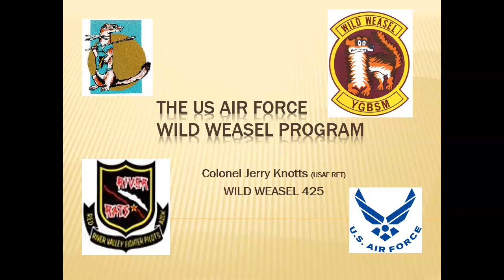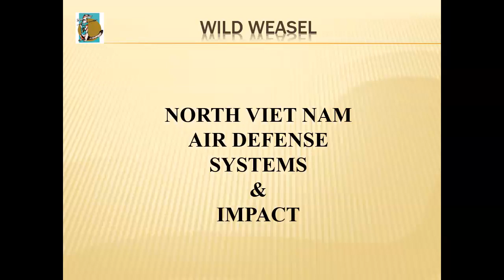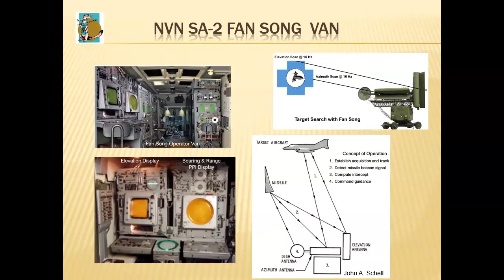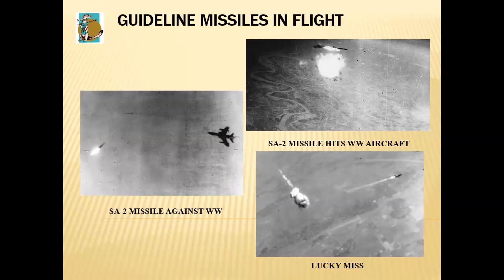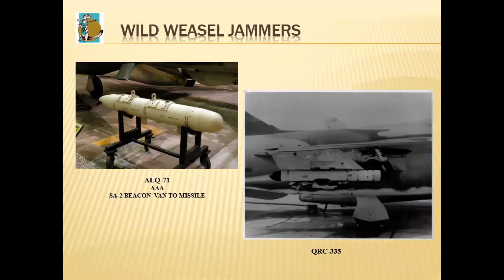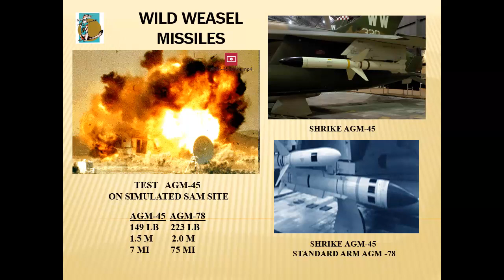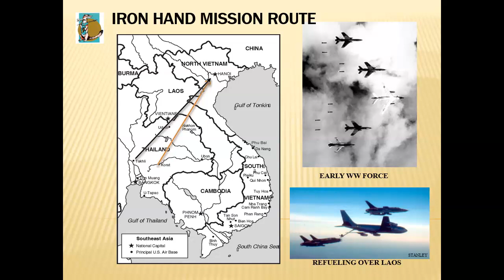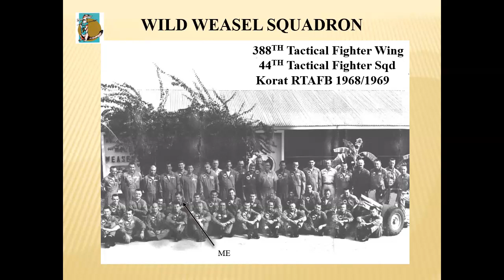Wild Weasel - The Suicide Mission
During the early stages of the Vietnam war the North Vietnam army, with the assistance of their allies, became quite sophisticated with anti-aircraft missiles.

The missile shootdown of US fighter aircraft demanded urgent action to address this threat. The military solution was the creation of the “Wild Weasel” program. The objective of the Wild Weasel program was to train a group of experienced Air Force officers to fly specially equipped fighter aircraft. The extremely dangerous mission was to locate and destroy the North Vietnam anti-aircraft defenses. The probability of survival of the crews was about 30%. Many aircraft were shot down, crews were captured and became POWs. The surviving crews faced constant threats of being shot down on their next mission. This presentation will discuss the creation of the Wild Weasel program, crew selection, the threat environment, equipment installed, and tactics used. New technology was created, applications developed, tested and employed.

Jerry Knotts served 24 years in the USAF. During that period, he flew clandestine reconnaissance missions in covertly configured aircraft in and around Germany, the Baltic Sea, Black Sea and Mediterranean areas. Later he flew 112 missions in North Vietnam/Laos as an F-105F Wild Weasel / Ryan Raider “Surface to Air Missile (SAM) Killer”. Then he was a member of the USAF Big Safari Program team.

Since retirement from the USAF, he has been a serial entrepreneur, coach, angel investor and has worked with numerous entrepreneurs for over 30 years. Over this period of time, he started five companies and mentored over 300 start-ups.

His previous executive positions included Vice-President/General Manager, Government Electronics Division, California Microwave Inc. (CMI), Woodland Hills, CA and Vice-President, American Nucleonics Corporation (ANC), Westlake Village, CA.

Jerry holds a BSEE (Electrical Engineering) from The Pennsylvania State University; and an MBA from Auburn University. In addition, he is a graduate of the Defense Acquisition University, Industrial College of the Armed Forces, Air Command and Staff College, and Air War College.

He is a Senior Life Member of the Institute of Electrical and Electronic Engineers (IEEE); and Chairman, IEEE Buenaventura Life Member Affinity Group. Jerry is a pilot, licensed / registered Professional Engineer (PE) and life member of the Texas, California, and National Society of Professional Engineers. He is also a licensed Amateur Radio operator (K3ZZO).

Jerry has served as a Ventura County Airport Commissioner, and has served as a Lay Arbiter for the Ventura County Bar.

Presented by: IEEE Buenaventura Aerospace and Electronic Systems Chapter, and IEEE Buenaventura Life Members Affinity Group